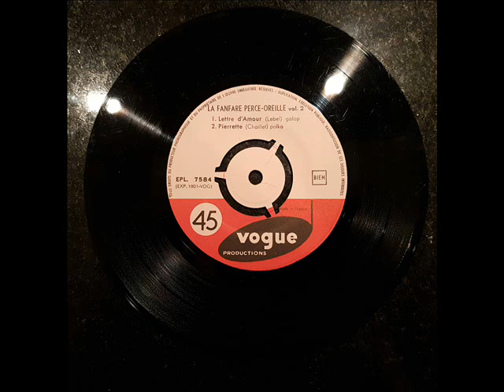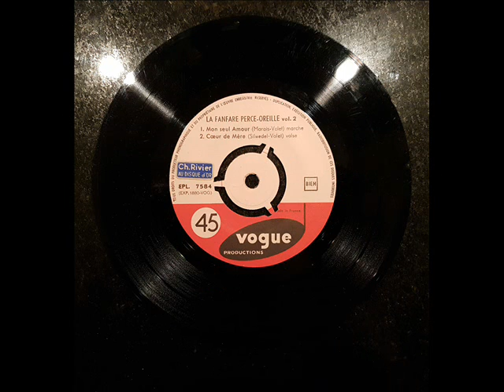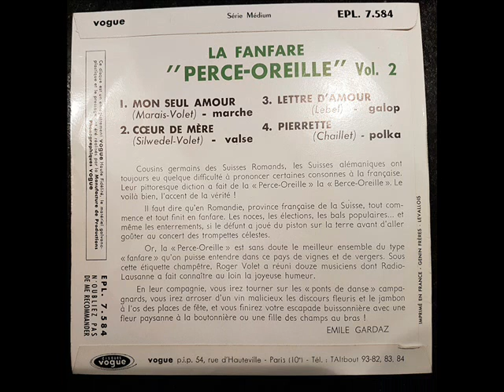La Fanfare Perce-Oreille Vol. 2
A: Mon Seul Amour -  Cœur de Mère
B: Lettre d'Amour - Pierrette